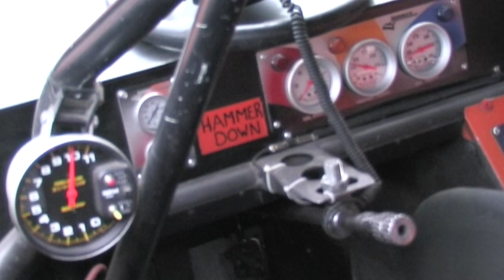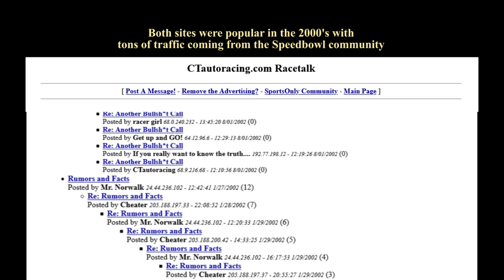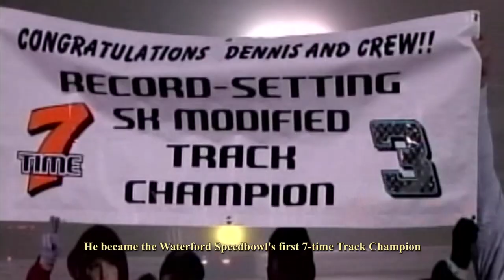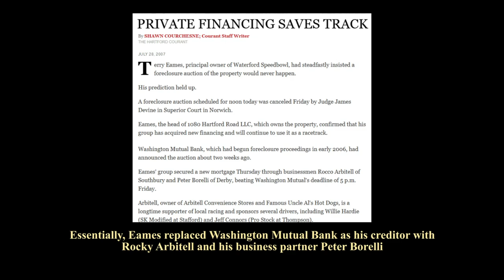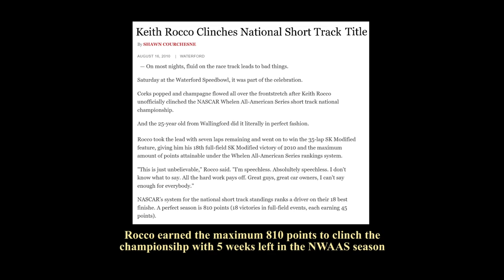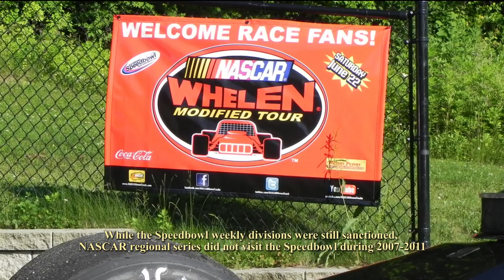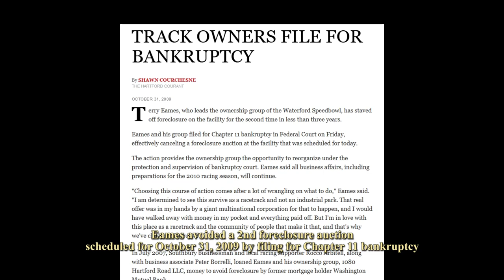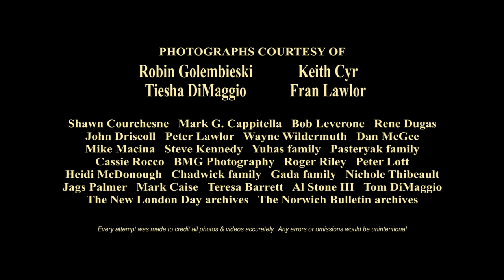Speedbowl Doc Series Part 6 (2005-2014)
Part 6 of our documentary series on the history of the New London-Waterford Speedbowl located in Waterford, CT. This edition is an in-depth look at the 2nd half of Terry Eames reign as owner/operator. There are profiles of Speedbowl stars Ron Yuhas Jr, Keith Rocco, Bruce Thomas Jr, Danny Field, Al Stone III, Ken Cassidy Jr, Jason Palmer, Tyler Chadwick and Nichole Morgillo. Also included are segments on some memorable championship battles like the 2005 SK Modified Championship, the spectacular barrel-roll flip of Jay Lozyniak's Late Model, the 2007 $5K Budweiser Modified Nationals, Wings N' Wheels and the Mr. Rooter 161 WMT race.  There is also many in-depth stories off-the-track, like the 3 different foreclosure issues that clouded the track, the conversion of divisions to ACT Late Model and SK Light rules, Jerry Robinson's 2-year tenure as track operator and several of the track improvements during this era.

A Vault Productions film written & directed by Waterford, CT native Tom DiMaggio and based on his research at speedbowlhistory.com

0:00:00 OPENING CREDITS
0:01:50 THE STRUGGLES BEGIN
0:07:30 THE DROP 2 RULE
0:16:27 THE BLUE DEMON
0:18:41 DANNY vs KENNY
0:27:06 OFFICIAL CHANGES
0:30:05 PROPERTY CHANGES
0:35:15 BRUCE vs JAY
0:39:14 THE LOZYNIAK FLIP
0:44:22 2007 MOD NAT'LS
0:50:10 SK MODIFIEDS
1:00:35 EXPANDING WACKY WEDNESDAY
1:06:54 LEGEND CAR YOUTH MOVEMENT
1:10:38 ACT LATE MODELS
1:27:03 2007 FORECLOSURE
1:32:28 NEW WATERFORD SPEEDBOWL LLC
1:38:00 WINGS N' WHEELS
1:44:37 TERRY EAMES RETURNS
1:54:10 KID ROC
2:14:56 AL STONE III
2:20:25 STREET STOCKS
2:32:19 THE MIGHTY ELEVEN
2:40:16 CAPITAL IMPROVEMENTS
2:43:05 MR ROOTER 161
2:51:50 THE BIG TWO SEVEN
2:58:05 LADIES NIGHT
3:09:04 LATE MODELS
3:14:04 WILD N' WACKY
3:19:29 2014 FORECLOSURE
3:23:05 2014 PROPERTY AUCTION
3:35:20 TERRY'S FAREWELL
3:43:30 CLOSING